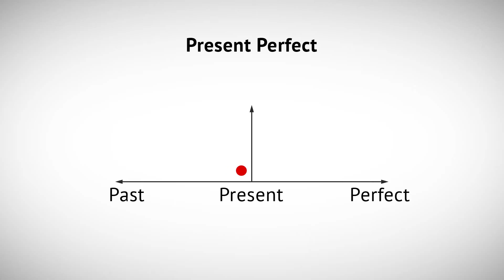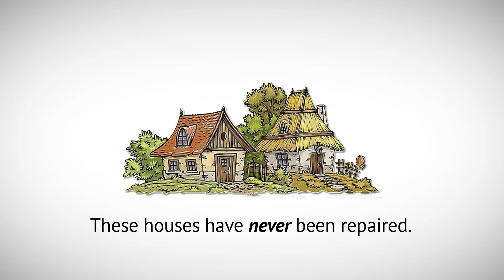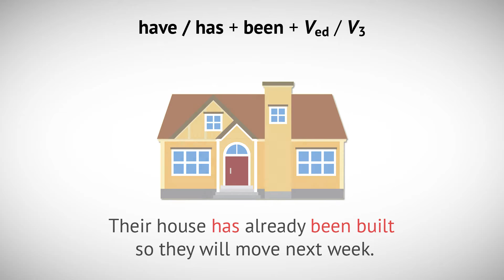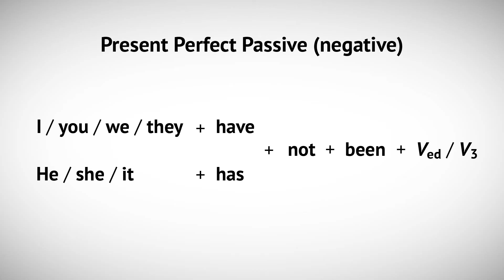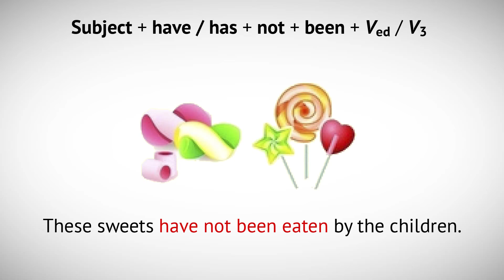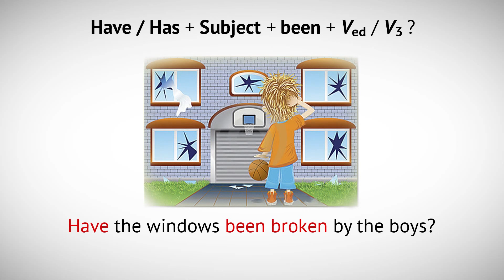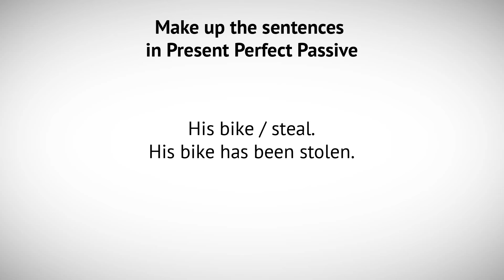Present Perfect Passive (Бабий О.Ю.)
На данном уроке мы познакомимся с пассивным (страдательным) залогом во времени Present Perfect. В ходе занятия мы вспомним, в каких случаях нужно использовать Passive Voice, а также узнаем, как образовывать утвердительные, отрицательные и вопросительные предложения в Present Perfect Passive.